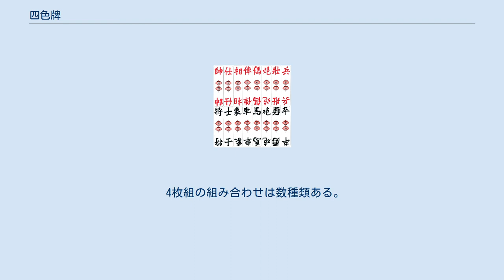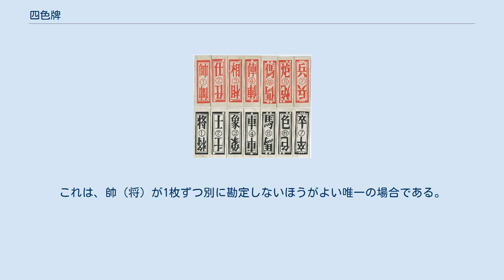四色牌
四色牌（スーソーパイ）は、ラミー系の非常に人気のあるカードゲームで、中国で比較的長い歴史を持っている。
ベトナムでは、このゲームは「トゥーサック」（Tứ sắc、「四色」の漢字音）という名前で知られている。
 今も四色牌の製造を行っている会社は多い。
そのひとつはシンガポールにある。
 ベトナムの四色牌 福州の四色牌 台灣の四色牌 香港の四色牌 廣水の四色牌 標準のカードの1セットは112枚のカードからなる。
4つの色に分かれ、それぞれの色は28枚からなり、7種類のシャンチーの駒の名が書かれている。
麻雀と同様、同じ色・同じ種類のカードが4枚ずつある。
 このカードは下層階級の人々により賭博目的で使われ、粗末で安価なつくりになっている。
賭博は中国では違法であるため、すぐにカードを捨てられるようにするためである。
中国革命と下層階級の人々との関係のため、このゲームについて書かれたルールはほとんど存在しない。
このため、地域や家庭によりさまざまに異なるルールが存在する。
 このゲームの目的は、麻雀に非常によく似ている。
以下の方法でカードの組みあわせを作ることによって上がる。
各競技者はゲーム開始時に20枚のカードを手札として持ち、最低9点（点数のことを「胡（フー）」と呼ぶ）の手で21枚にして上がる。
最高点は41点だが、それはほとんど不可能である。
上がるときの点数は9点から41点の間の奇数になる必要がある。
これは、カードの過不足をチェックするための目安になる。
 通常2人または3人でゲームを行う。
人数がそれより多い場合は、人数分のカードを追加する。
たとえば、4人ならば1セット（112枚）に追加カード（28枚）を加える。
 最初のゲームでは、荘家を何らかの方法で決定する。
よくある方法は、伏せたカードを各人が1枚ずつ引いて、その中で一番よいカードを引いた者が荘家になるというものである。
2番目以降のゲームでは、前の回の勝者が次の回の荘家となり、勝者の左側に座った人が前回使ったカードを1つにまとめる。
 荘家は、カードをシャッフルして、各人に20枚の手札を配る。
これは現実には結構大変である。
カードはシャッフルしづらく、トランプと同じようにシャッフルしようとすると、手から飛びだしてしまう。
ふつうは、前回のゲームに使ったカードを中央に集めて、表を向いたカードを裏返して、麻雀風にかきまぜる。
このときにカードが折れたりしないように気をつける必要がある。
それから荘家がカードをひとつにまとめて、数回カットを入れ、5枚ずつまとめて配る。
自分にだけ最初に6枚配って、最初に捨てることができるようにすることもある。
 残りのカードは山札として中央に置く。
ふつうはきちんと積まずに、横にすこしずらした形で積まれる。
カードは山札の端から順に引かれる。
 手札は扇子のような形に持つが、初心者は細長いカードを手に持つのが難しく感じることがある。
場合によってはカードを伏せて置いても構わないことがある。
人によっては、手札の中にある、手をつける必要のない組み合わせを、他の手札と別にして、裏返しに自分の前にまとめて置く人もある。
 競技者は、自分の手番になったら以下の順序に従ってプレイする。
 カードを引く 組み合わせをさらす 捨てる 競技者は山札の一番上から1枚取って、自分の前に表を向けてさらす。
取ったカードを手札に加えてはならない。
 カードを引いた競技者、または他の競技者は、望むなら手札の一部をさらし、引かれたカードと組み合わせて組み合わせを作ることができる。
その場合、手札から最大3枚さらすことができる。
引かれたカード1枚だけで組み合わせが作れる場合は、取りだす手札が0枚のこともある。
優先順位については後述する。
さらしたカードは表をむけてテーブル上に置いたままにする。
競技者が手札以外を使って組み合わせを作ることはできない。
特に、すでにさらしたカードを使って新たに組み合わせを作ることはできない。
手札のなかにすでにある組み合わせをくずしたり、そのまま使ったりすることはできる。
 もし、競技者の手が完全に組み合わせだけによって構成されているか、手札の数がゼロになったら、その競技者は上がりを宣言して、手札をすべてさらすことができる。
上がりが出るとそのゲームはそこで終了して、点数を計算する（後述）。
 競技者が引いたカードで組み合わせを作った場合、任意のカードを1枚捨てることができる。
捨てたカードは競技者の右側に表を...